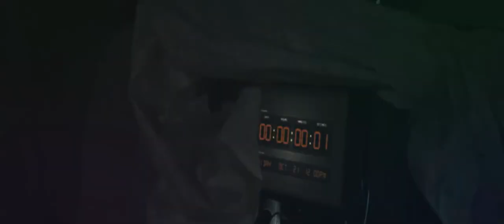Sasha Roiz. Video Credit: bilibili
Caprica, Grimm. Extracted, Pompeii, House, Land of the Dead, Warehouse 13, 16 Blocks, Unthinkable.